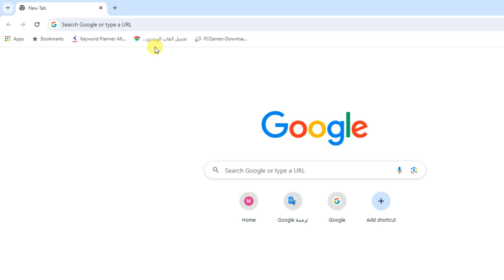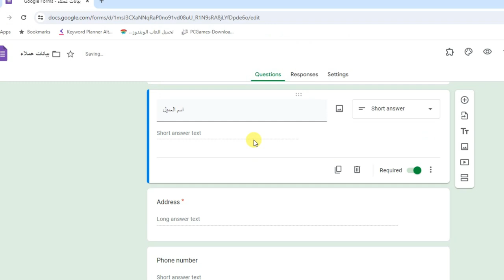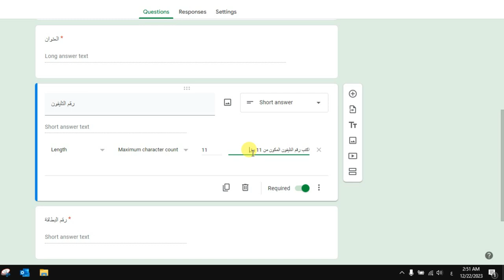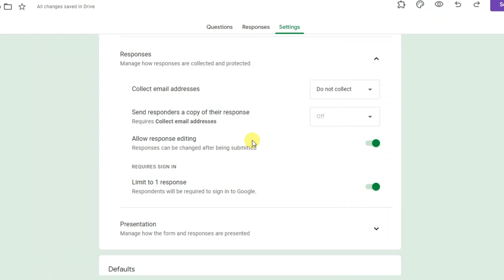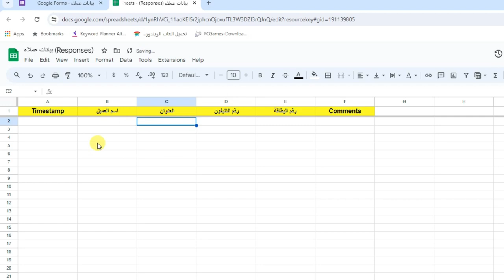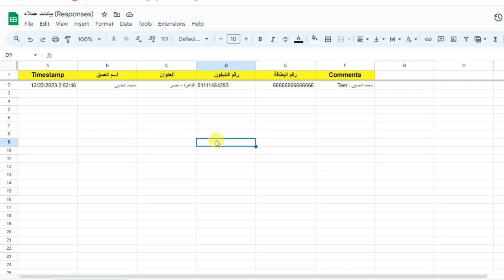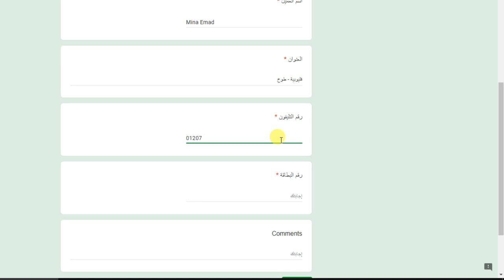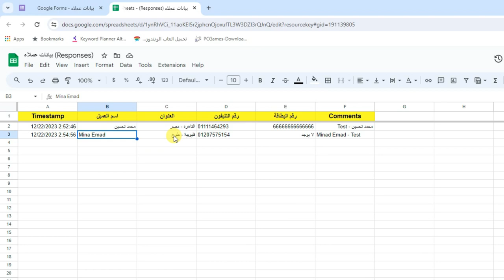ازاى تعمل جوجل فورم بسرعه وبدون تفاصيل كتير - تجميع بيانات كتيرة من اشخاص مره واحدة وفى شيت اكسل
تجميع معلومات من العملاء,
مهام وظيفة محلل بيانات,
تجميع داتا عملاء,
تعلم اكتشاف ثغرات,
جمع بيانات العملاء,
تعلم اكتشاف ثغرات المواقع,
تجميع بيانات العملاء المحتملين,
شرح المخازن في اودو,
كشف الثغرات في المواقع,
التنقيب عن عملاء جدد,
تقارير العملاء,
تجارة البيانات,
برنامج psr مبيعات مشتريات مخازن مجانى,
تطوير المبيعات,
تقرير مديونية العملاء,
تعريف الزبائن والموردين,
أهم الأوامر الأساسية بالكالي لينكس,
جمع المعلومات الاستخبارية,
تعليم اجازة السوق في المانيا,
ترحيل البيانات حسب اسم العميل,
تحصيل الديون من العملاء